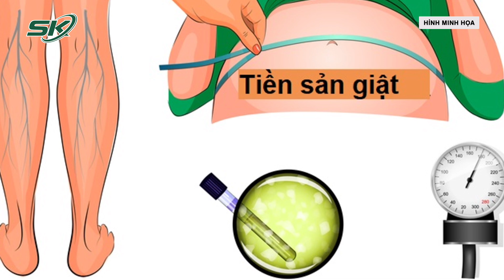Thai Phụ 21 Tuổi Tiền Sản Giật Biến Chứng Nguy Hiểm, Đối Diện Nguy Cơ Tử Vong I SKĐS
SKĐS | Tiền sản giật là một bệnh lý đặc biệt trong thai kỳ, có thể gặp ở bất cứ đối tượng nào, biểu hiện ở tuổi thai trên 20 tuần.